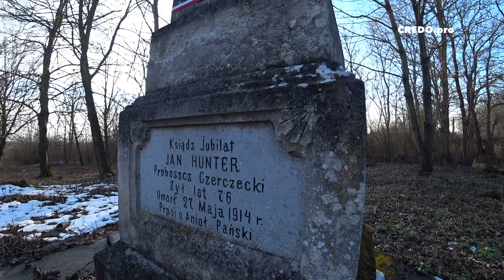Цвинтар у Черче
Проект CREDO можна підтримати гривнею ось за цим рахунком ПриватБанку 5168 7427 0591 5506